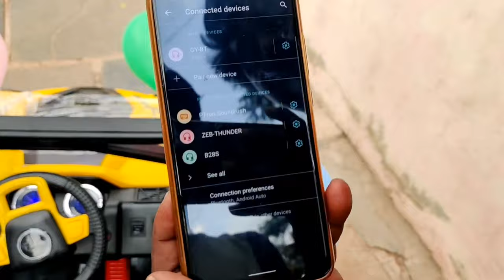A Big Surprise to My Kids | RC Remote control kids Car | Ride on car/Jeep support 🙏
Hello friends
This my facebook link